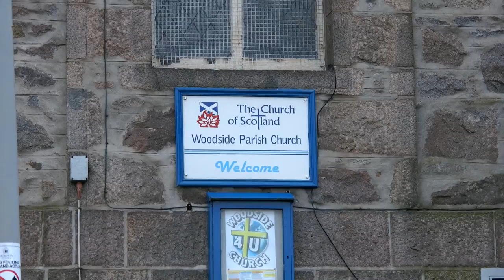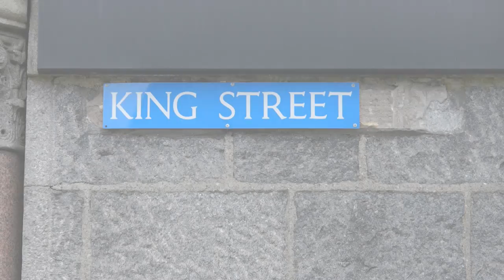The Church of Scotland in Aberdeen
Woodside Parish Church of Scotland, który zaintrygował mnie podczas pierwszej wycieczki po szkockim mieście Aberdeen w marcu 2013 roku. Kościółek jak większość w tym rejonie zbudowany z granitowych bloków. Usytuowany jest przy ulicy King Street niedaleko Great Nothern Road.